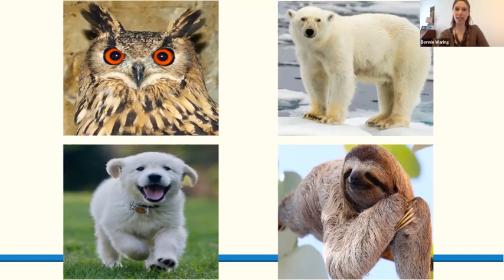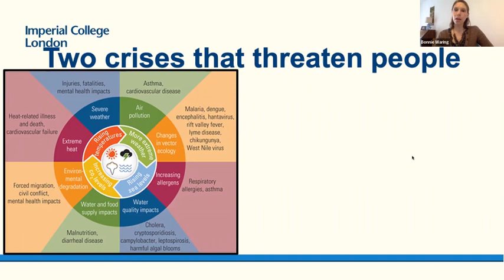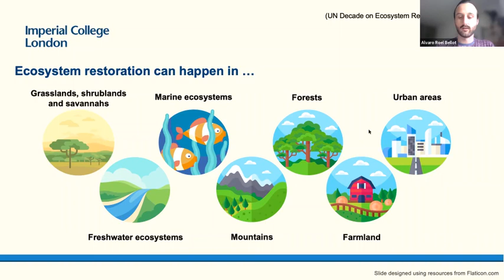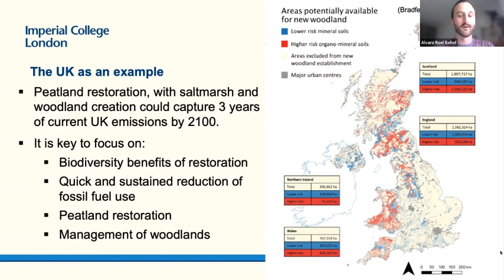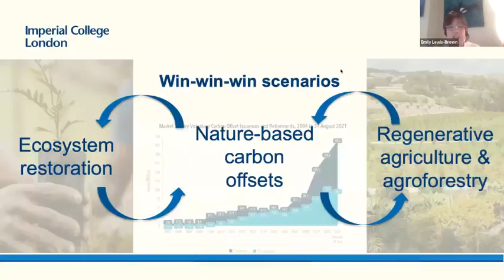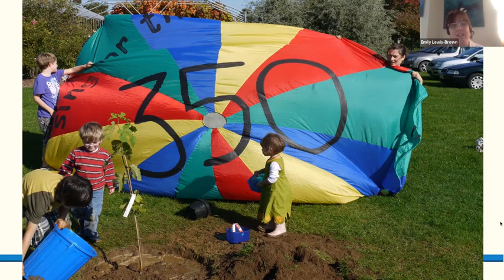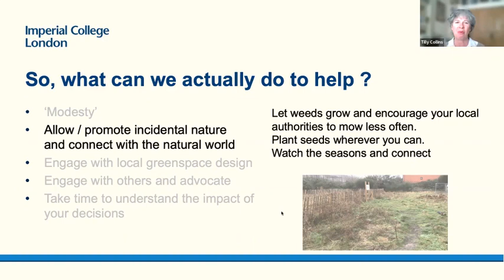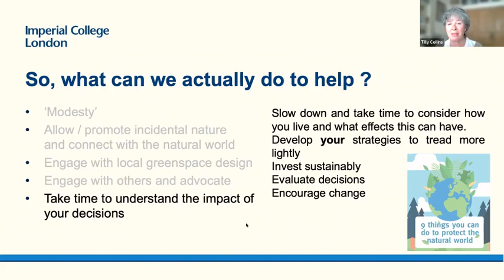Preserving Nature while Protecting the Climate Aligning twin crises action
Understanding the twin crises of climate change and biodiversity loss, and aligning actions for 'win-win' interventions that tackle both

With the world facing the twin crises of climate change and biodiversity loss, it is essential that ameliorative actions are aligned so that tackling one crisis doesn’t make the other worse. In this event, our Imperial experts will discuss the interrelationships between climate change and biodiversity loss, highlight areas where there may be risks of trade-offs and draw out win-win-win opportunities that help climate, nature and people at the same time.

Speakers
Dr Bonnie Waring, Senior Lecturer at the Grantham Institute- Climate Change and the Environment, Imperial College London

Dr C M (Tilly) Collins, Advanced Research Fellow, Senior Teaching Fellow and Deputy Director of Imperial College’s Centre for Environmental Policy (CEP).

Mr Álvaro Roel Bellot, Research Postgraduate, at Imperial College's Centre for Environmental Policy (CEP), and the Science and Solutions for a Changing Planet Doctoral Training Partnership (SSCP - DTP), Grantham Institute

Ms Emily Lewis-Brown, Research Postgraduate, Science and Solutions for a Changing Planet Doctoral Training Partnership (SSCP - DTP), Grantham Institute

Sustainability Week: 21 - 25 March 2022
Organised by Sustainable Imperial and the Imperial College Union, this year's Sustainability Week will be packed with panel discussions, talks and interactive events on sustainability at Imperial and beyond. We will be celebrating the Imperial research that is helping us transition to a zero-pollution society and looking at the action we’re taking on our own campuses to make Imperial’s operations Net Zero by 2040. Each day will have its own theme, with a corresponding screening of The Earthshot Prize: Repairing Our Planet documentaries. The Union also has a variety of events planned by the ICU Ethics & Environment network, the Environmental Society, and other CSPs that will be happening throughout the week.